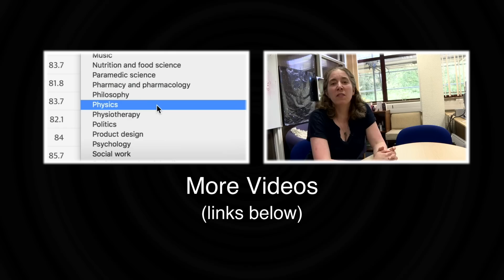It's okay to FAIL exams - Sixty Symbols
Professor Philip Moriarty on why failure is not the end of the road... More links and info below  ↓ ↓ ↓

Also in this little collection of videos...